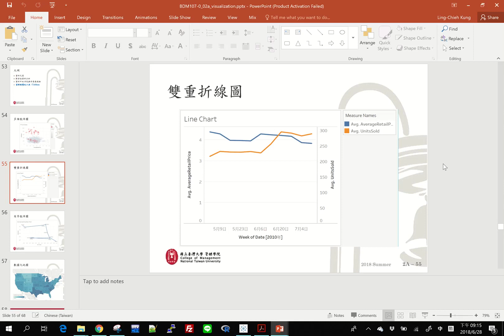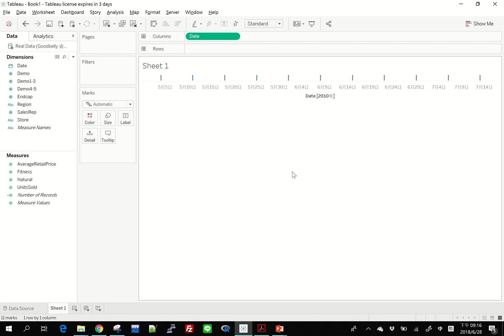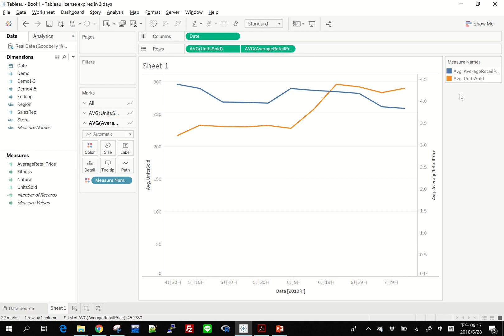【Tableau】#3 雙重折線圖